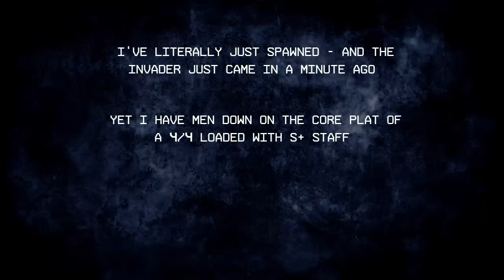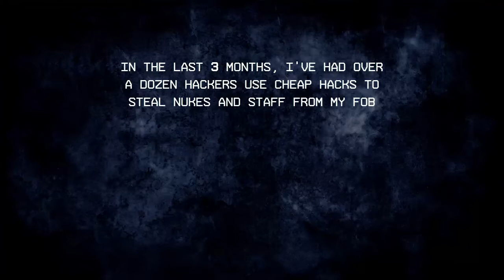FOB Nuke Defense #3 - HACKER DOWN!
I take on one of the FOB hacking community.  Spoiler alert - he becomes my ultimate points farm!